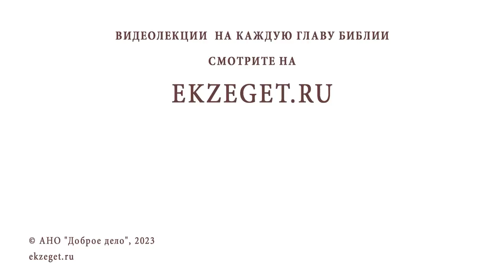ДУШЕВНАЯ ТРЕВОГА. ОТ ЧЕГО ПРОИСХОДИТ ? Протоиерей Димитрий Беженарь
Команда Экзегет.

В сегодняшнем видео на библейском портале Экзегет, протоиерей Димитрий Беженарь размышляет над вопросом: "Душевная тревога. От чего происходит?"

🔸  Наставление Паисия Святогорца
🔸  Мирская тревога. Отступление от Бога
🔸  Поиск духовного покоя
🔸  Молитва